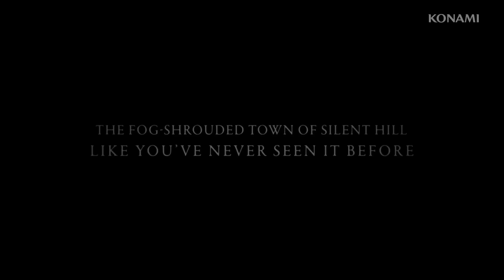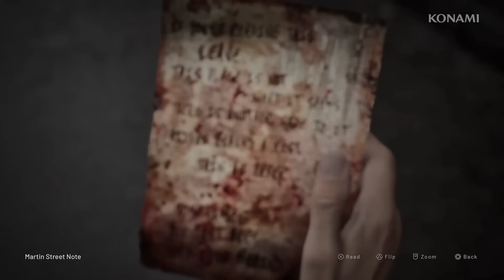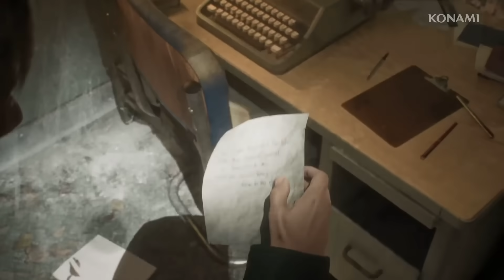Silent Hill 2 Remake Extended Gameplay Trailer | Silent Hill Transmission May 2024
Get a look at extended gameplay for Silent Hill 2 Remake which was showcased during the latest Silent Hill Transmission. We get a glimpse of the earlier parts of the game.